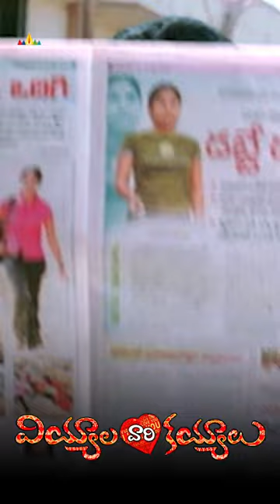LB Sriram Comedy With Geeta Singh | Neha Jhulka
Watch & Enjoy Viyyala Vaari Kayyalu Telugu Movie Scenes on @SriBalajiComedy

Starring : UdayKiran, Srihari, NehaJhulka, Kousalya, VenuMadhav, Jeeva, Laxmipati, Bramhaji, Sayaji Shinde & the Movie Directed By E Sathibabu.